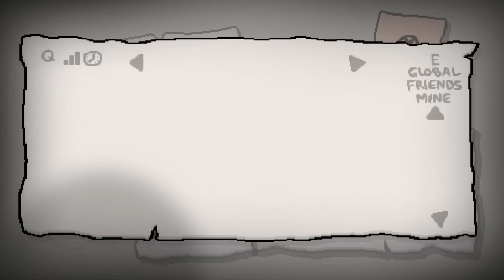The Binding of Isaac: AFTERBIRTH - Let's Play - Episode 108 [Daily]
Daily for December 13th, 2015!